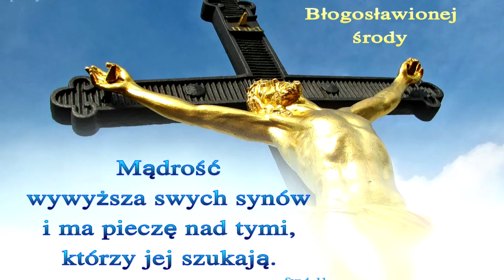Orędzie Najświętszej Maryi Panny do LUZ DE MARÍI - 23 MARCA 2024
Czas Wielkiego Postu dobiega do kulminacyjnego punktu. Miejmy czas by się zatrzymać nad sensem Wielkiego Tygodnia i naszego życia. Nie jest ważne to co będzie lub nie na naszym stole, ale to co dokona się w naszym wnętrzu i naszym sercu.
Najważniejsze jest by przeżyć Liturgię Świętego Triduum Paschalnego,

Pamiętajmy !

Aż trzy odpusty zupełne w Triduum! Zobacz, co zrobić

Komentarz Luz de Marii:

Bracia: Nasza Najświętsza Matka pozwoliła mi zobaczyć całkowitą ciemność na Ziemi, nigdy jeszcze nie widziałam mroku takiego jak ten, nie mogłam dojrzeć nawet własnych dłoni. Nasza Matka przemówiła do mnie i powiedziała: Ukochana córko, nadchodzi ciemność, i ludzie będą przyglądać się temu wielkiemu wydarzeniu nie rozważając znaków tego czasu. Głupota ludzka sprawia, że zapominacie, przed czym Dom Ojcowski was ostrzegał. Żyjecie iluzjami, i zostaniecie przebadani na podstawie swojego postępowania w chwili Oświecenia Sumień, oświecenia, abyście ujrzeli i osądzili samych siebie, a zarazem ciemności sumienia u tych, którzy nie chcą uznać swoich złych uczynków; dla tych ludzi będzie to ciemność, i gdy przejdzie Oświecenie Sumień będą dalej żyć w ciemności. Mój Boski Syn mówi do was, ostrzegając was; nie tylko tych, którzy widzą Go na własne oczy, ale mówi do wszystkich poprzez znaki, tak jak w przeszłości; mówi wciąż do całej ludzkości poprzez znaki. Ludzkość nie wierzy, nie chce wierzyć, by dalej żyć w tym, co światowe, i niektóre z Mych dzieci, które sądzą, że są blisko Mego Boskiego Syna, po cichu z Nim walczą, będąc kamieniami upadku dla tych, którzy naprawdę w Niego wierzą. Córko Moja, módl się i wynagradzaj, wzywaj Me dzieci do modlitwy i wynagradzania; nawrócenie jest ocaleniem duszy. Mój Boski Syn ofiarował się za to nawrócenie, którego oczekuje i pragnie od Swych dzieci, ażeby zbawiły swe dusze. Nasza Matka mnie pobłogosławiła. Powoli ciemność stała się światłem i poczułam, że wśród ciemności ludzie, którzy walczą, by się nawrócić, będą mieli ową lampę z najlepszym olejem i będą mogli zakosztować Bożej Miłości. Bracia, w tym czasie, w którym jako ludzkość stoimy w obliczu wojny, która się rozszerzy, i widzimy potężne zjawiska przyrodnicze, zatrzymajmy się i rozważmy to, co się dzieje, rozważmy sposób, w jaki żyjemy, co robimy, by wytrwać na drodze nawrócenia. Amen.